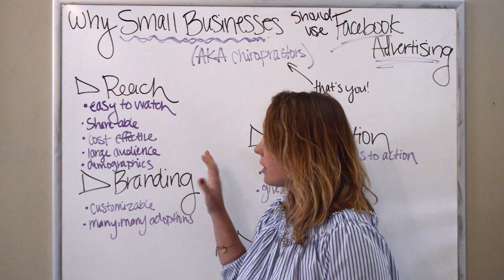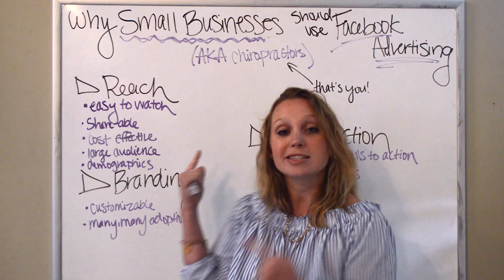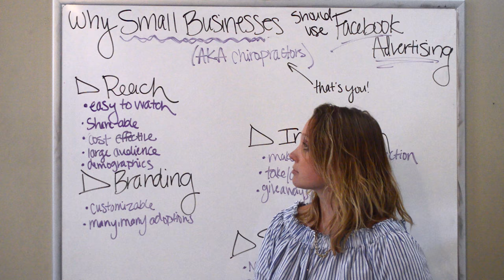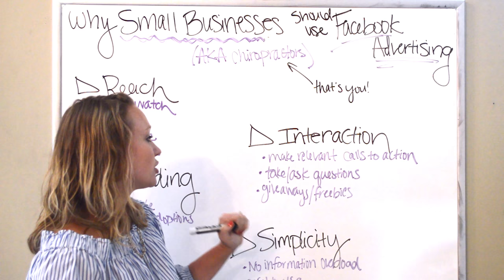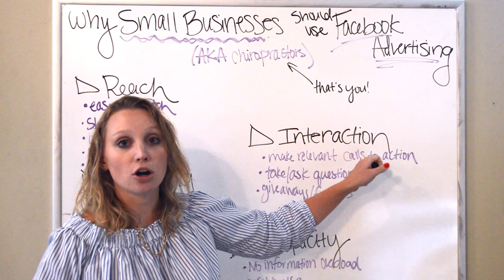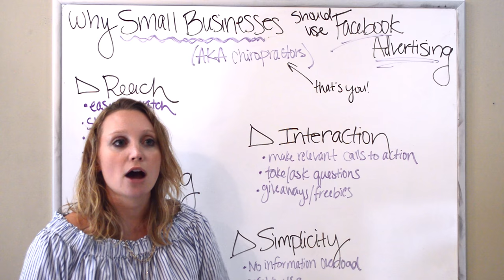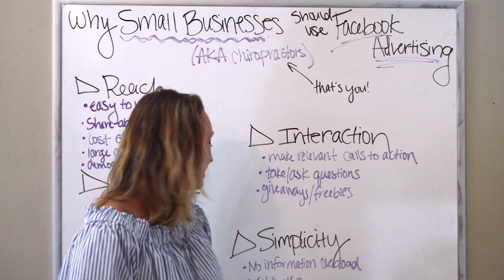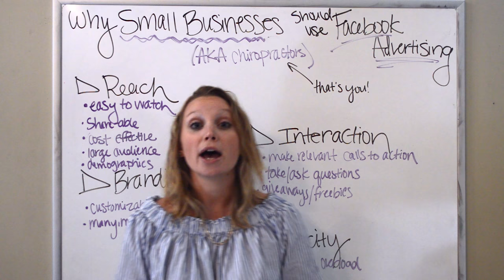Why Small Businesses Should Use Facebook Advertising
We're big fans of Facebook advertising for small businesses (like yours!). Here's why.